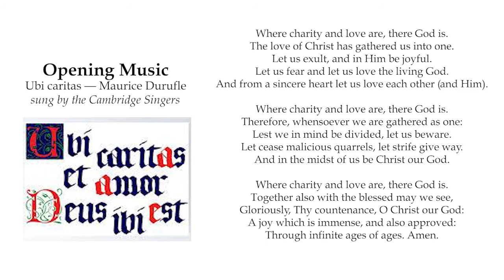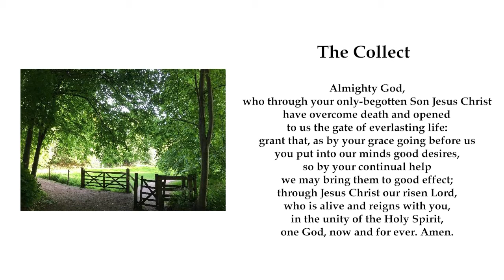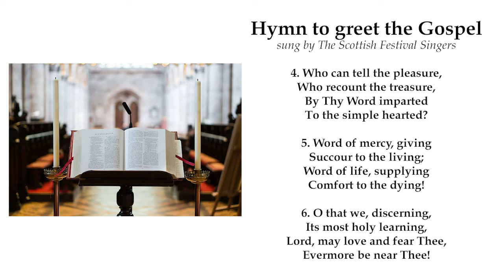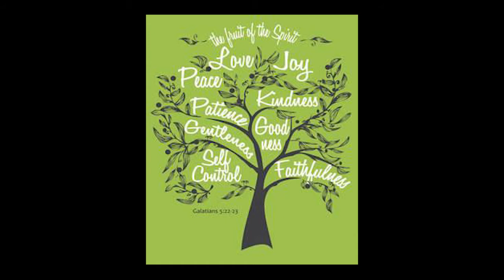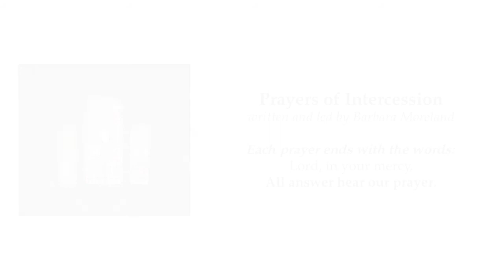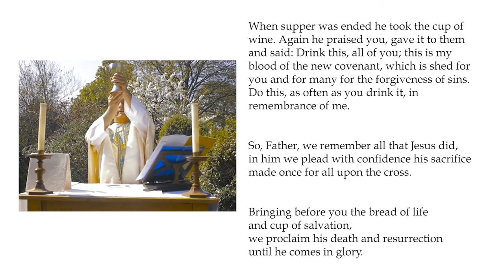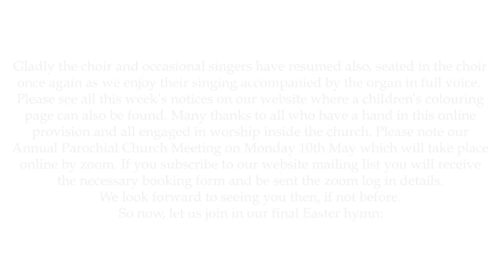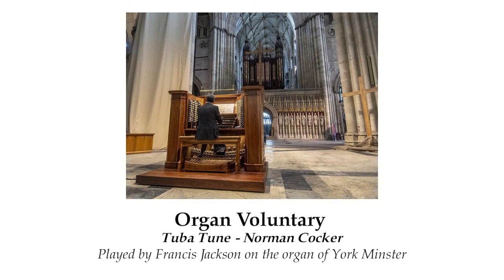Fifth Sunday of Easter - 02/05/2021 - St. Mary's Merton